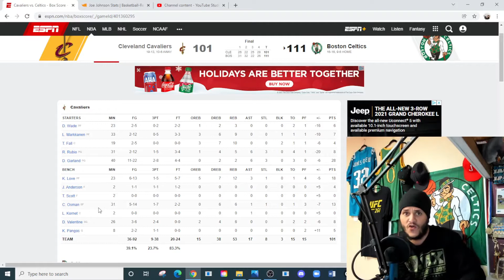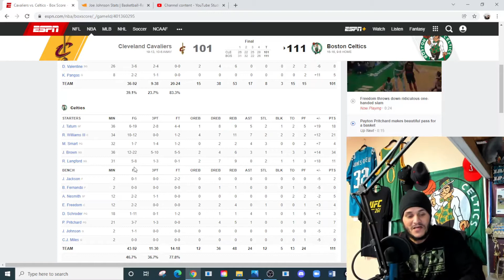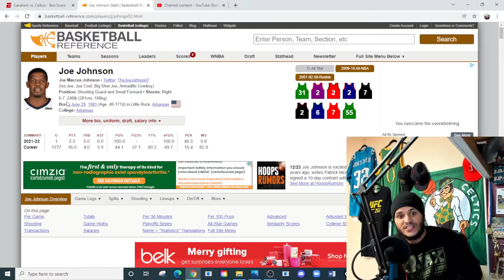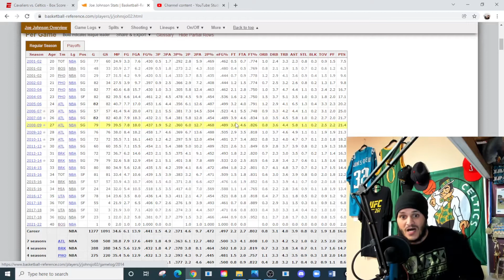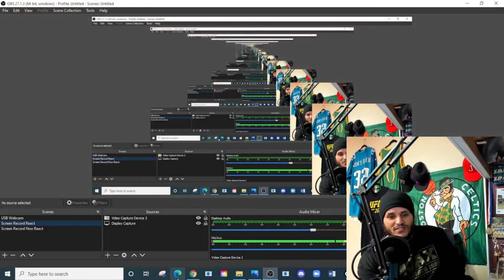Boston Celtics, Iso Joe, Return's To Where It All Began!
Recapping the Celtics win over the Cleveland Cavaliers and the return of Iso Joe!

(2:00) Box Score
(3:30) Jaylen Brown
(4:45) Cavs Win Takeaways
(8:15) Iso Joe Johnson
(9:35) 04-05 Phoenix Suns Team
(13:50) Silver Lining, Seeing These Players Return
(15:30) Trust The Podcast, Special Guest Announcement